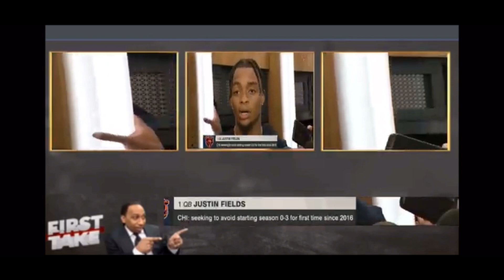FIRST TAKE | Stephen A. says Justin Fields is Wrong For Calling out his coaching staff